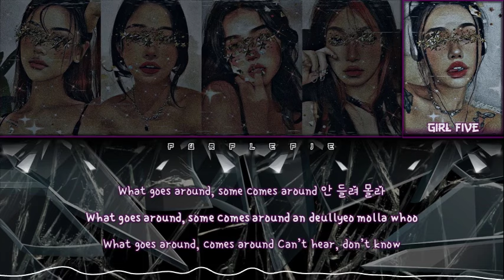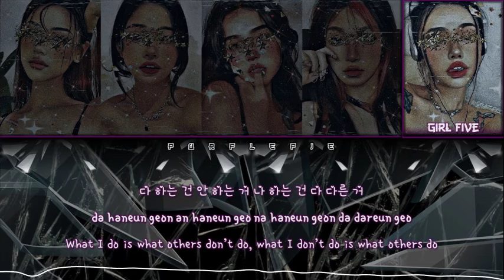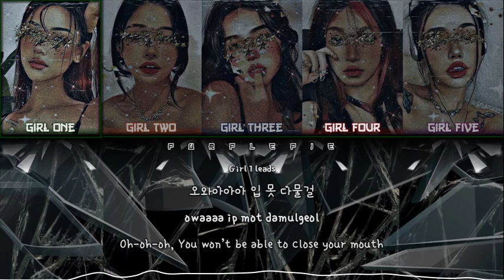YOUR GIRL GROUP | Bad News | original by KISS OF LIFE | 5 members version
Song: "Bad News".
Album: "Born to be XX".
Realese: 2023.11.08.